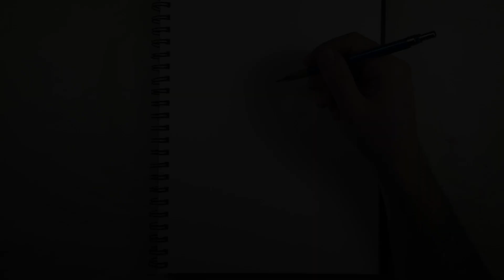Alien Creature 01 Art Time Lapse Video Page 109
Let's keep this causal. I'll be posting more random designs in the future.
Anyways, sit back and enjoy.

Here's a list of materials:
Sketch Book
Mars® technico 780
2H graphite
Eraser
Keen Eraser
PITT Artist Pen (Black 199***) (SB)
PITT Artist Pen (Black 199***) (M)
Liquid Gel Ink 0.7 Black
Liquid Gel Ink Orange and Blue